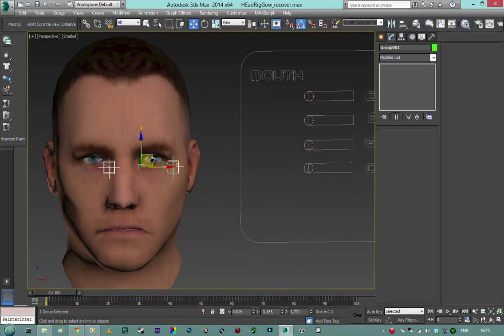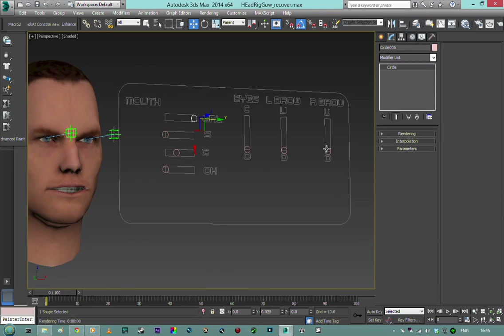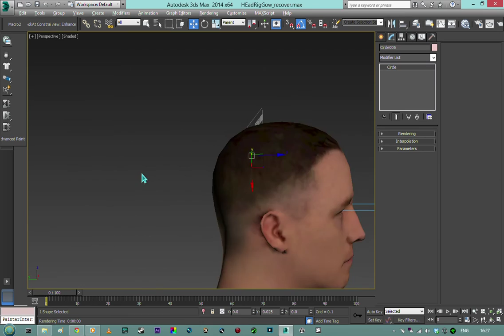Face Rig MK2 - It Has Teeth! - Planetside 2 Rigging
So i had an idea for a video (maybe make it some time). And for it i need a new facial rig. So i upgraded. Success! Kinda.

All meshes, music and textures from Planetside 2 owned by Sony Online Entertainment.